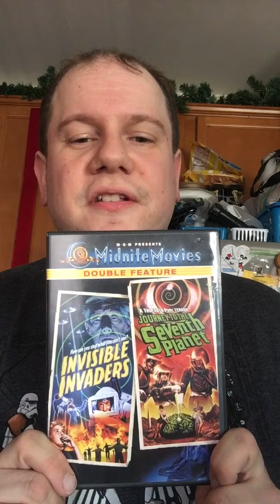Small haul from a thrift store & mail from Cinema Sickness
I went out thrifting with some of my family today and found 5 titles. I also got a title in the mail today from Cinema Sickness.